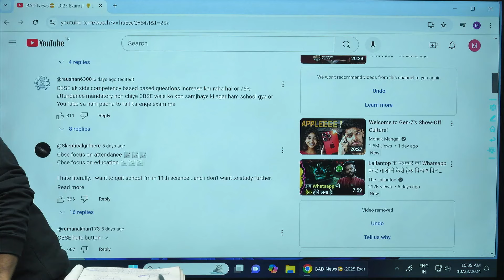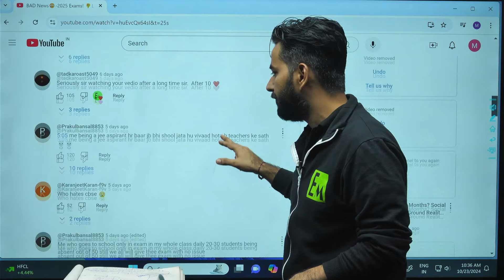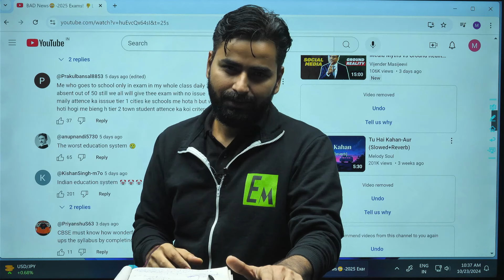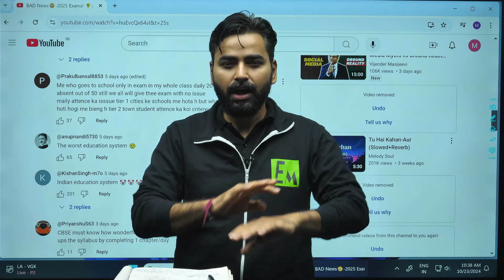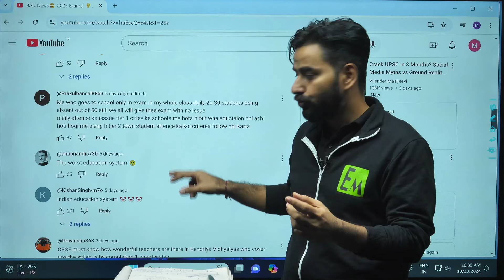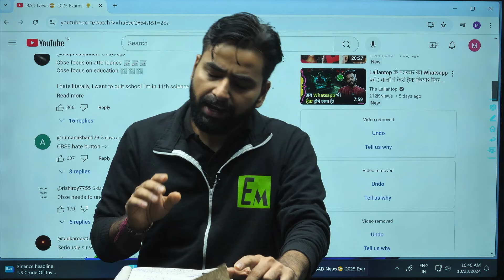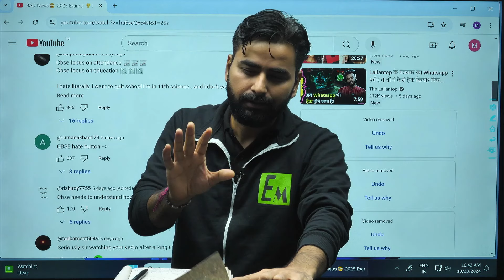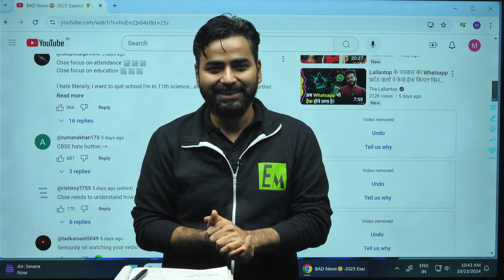📢Board Exam REJECTION & 75% Attendence! 🚨⚠️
75% Attendence Notice  For Health Issues, Dummy Schools, Study Reasons.. 75% Attendence ?
Latest CBSE News Update, Don't panic